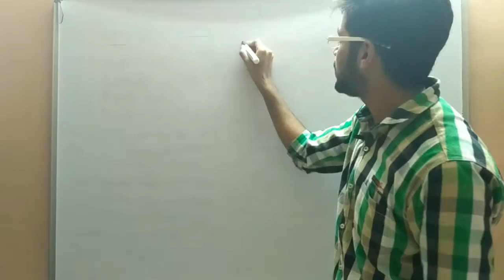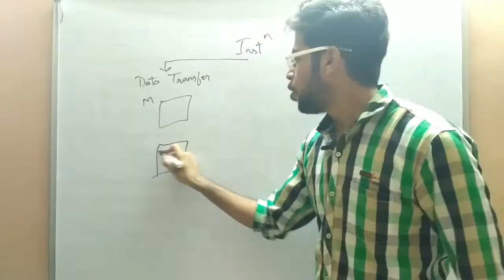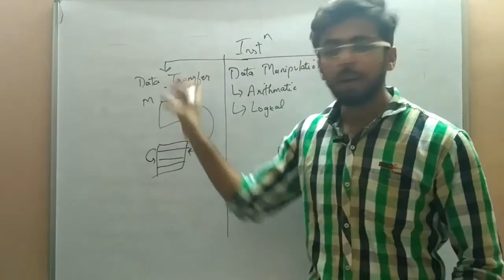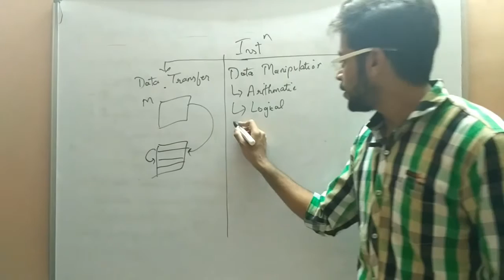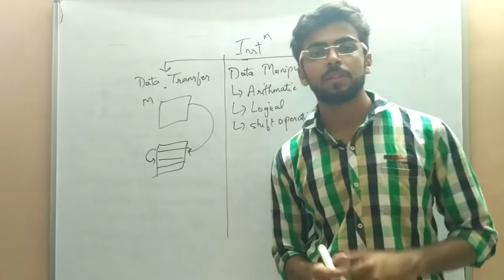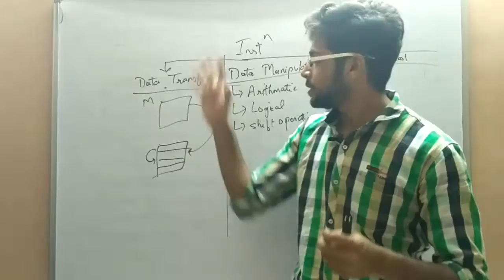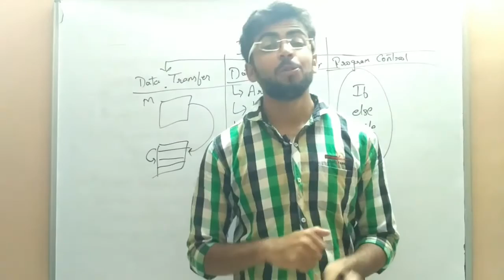Types of Instructions - 1 | Computer Organization | (Eng-Hindi)